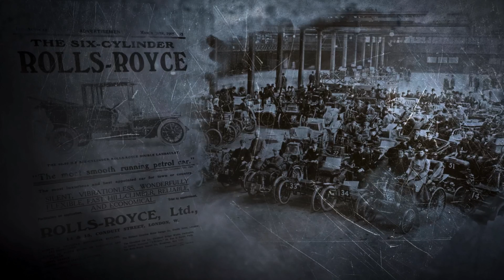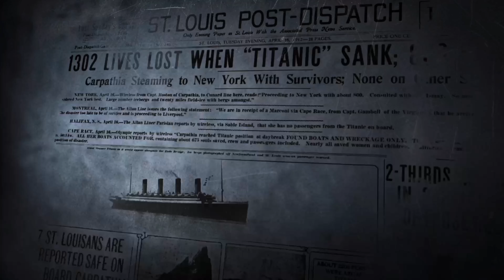GAMEPLAY | Gran Turismo 7 Intro on PlayStation 5 (4K) | Pragalicious.com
Laat je meeslepen met de fantastische intro van Gran Turismo 7!

Check op de uitgebreide review van GranTurismo7.
Je vindt er trouwens nog heel wat ander lekkers terug uit de games-, tech- en entertainmentwereld!